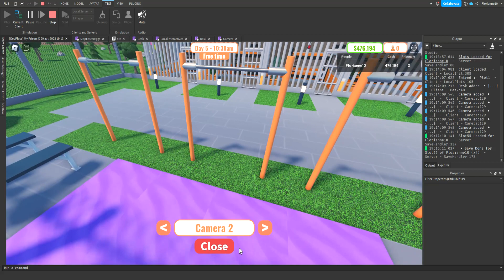My Prison - Cameras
Cameras are comming soon on my prisonn